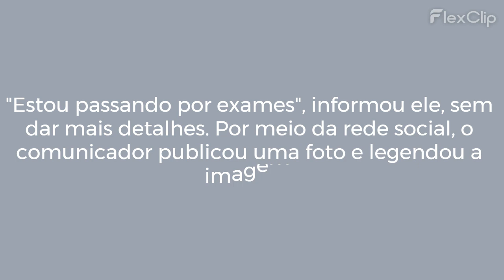JORNALISTA RENATO MACHADO É INTERNADO EM HOSPITAL DO RIO: 'PASSANDO POR EXAMES'